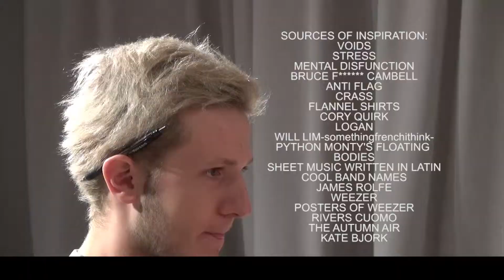Sick Dude! Episode 5: 1999 Edition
Madtown's first episode gets weird when some cold facts about reality come to the surface.